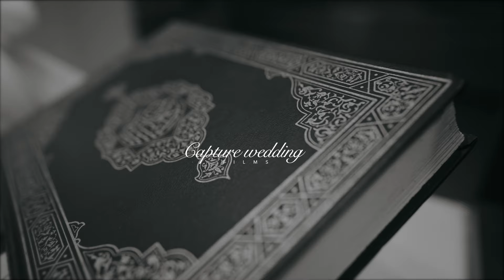WEDDING HIGHLIGHTS || SUFAID&BINDHIBA || CAPTURE WEDDING